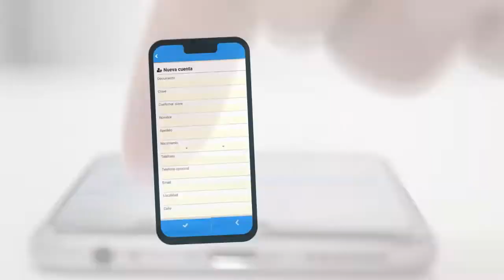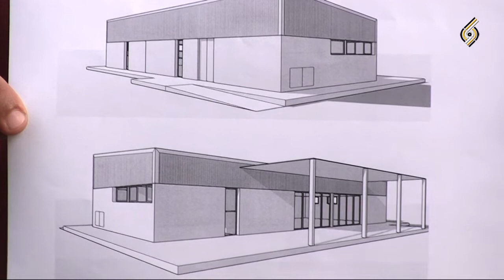MOVIMIENTOS SOCIALES Y PERONISMO / CUIDAR LA VIDA Y APLICAR MULTAS / NACE UNA ESCUELA SOCIAL